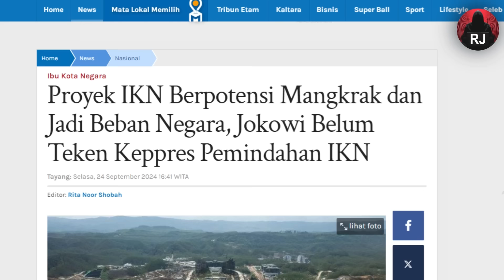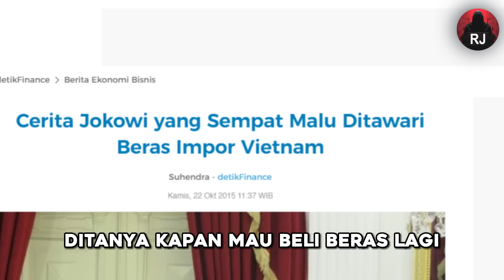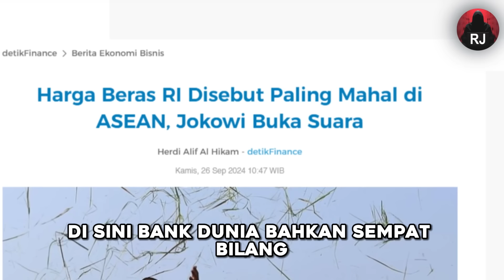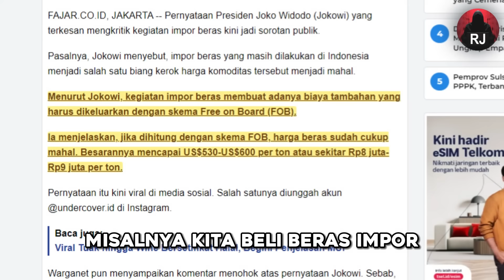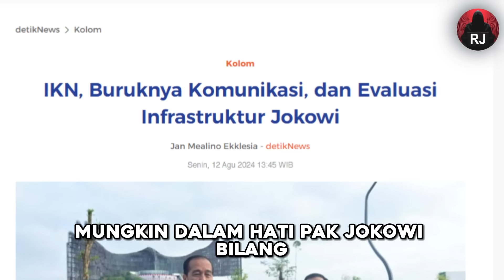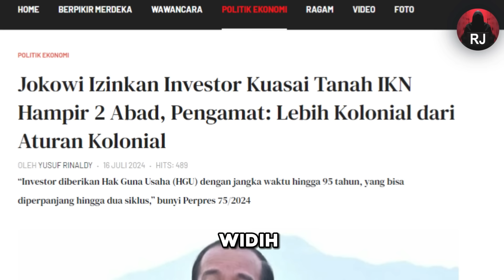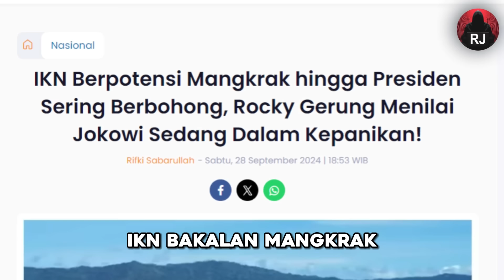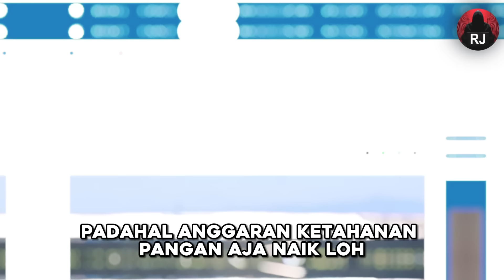IKN Mangkrak Jokowi Kaget & Mengeluh, Beras Mahal Jokowi Salahkan Impor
Deskripsi Video:
Halo Sobat RJ!
Di video kali ini, kita akan membahas dua isu besar yang bikin rakyat geleng-geleng kepala: mangkraknya proyek IKN (Ibu Kota Negara) dan harga beras Indonesia yang jadi paling mahal se-ASEAN!

Dulu, Pak Jokowi berjanji Indonesia akan swasembada pangan dan setop impor beras. Tapi kenyataannya? Impor terus jalan, harga beras melambung tinggi, dan malah jadi alasan kenapa harga semakin mahal! Terus, gimana dengan proyek IKN? Katanya penting buat masa depan bangsa, tapi kenapa banyak yang prediksi bakal mangkrak? Bahkan rakyat nggak diajak ngobrol sama sekali!

Jadi, apakah ini salah rakyat atau ada yang salah di tingkat pengambilan keputusan? Yuk, kita bahas tuntas sambil ngakak kecut bareng!

Kritik dari kita, rakyat jelata, untuk pemerintah yang seharusnya ada buat kita!

Selamat datang di Rakyat Jelata, channel YouTube yang membahas masalah politik, kejadian viral yang terjadi di tengah masyarakat, serta berbagai isu pro dan kontra. Kami menghadirkan analisis mendalam dan opini dari sudut pandang rakyat biasa, mengupas tuntas peristiwa terkini dan fenomena yang sedang hangat diperbincangkan. Bergabunglah dengan kami untuk mendapatkan wawasan terbaru dan berpartisipasi dalam diskusi yang menarik. Rakyat Jelata, suara masyarakat untuk masyarakat!